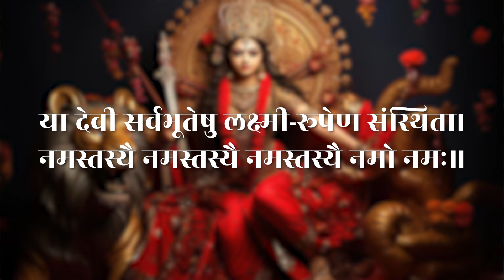नवरात्र में इन राशि के लोगों की चमकेगी किस्मत |Navratri2024|DurgaPooja